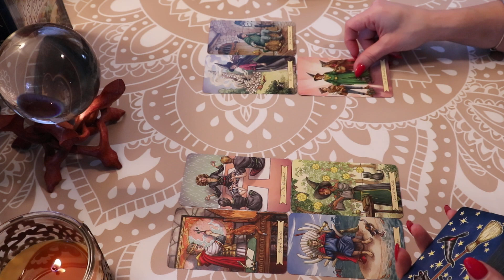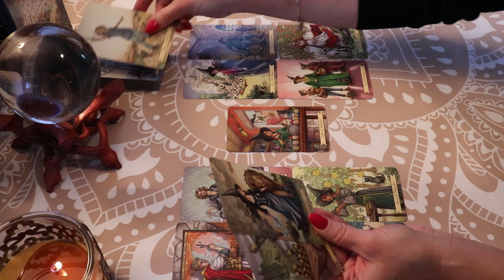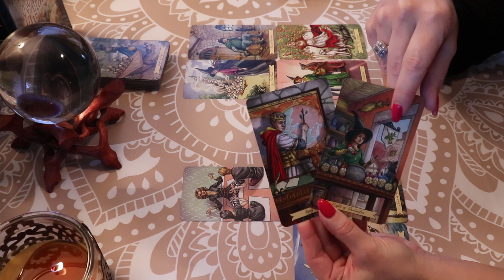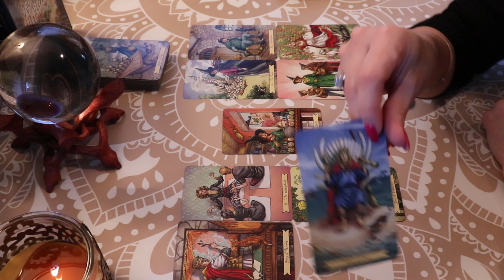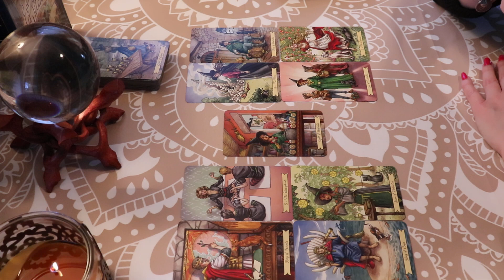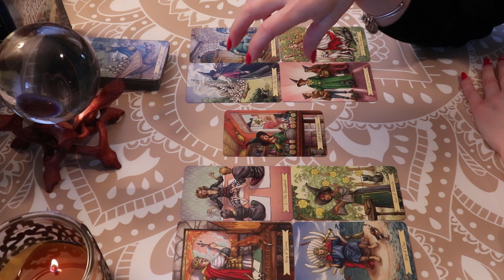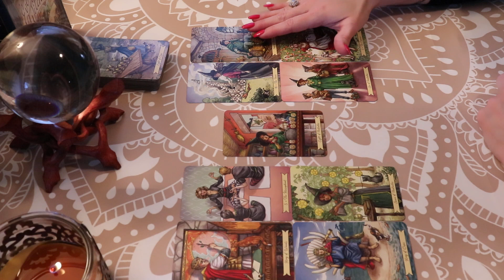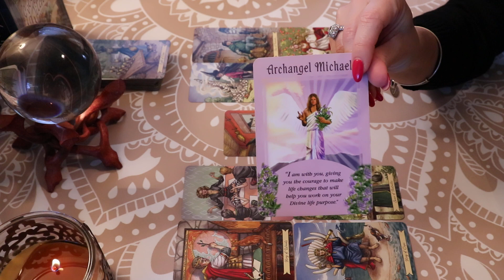Aries ♈️ Weekly Forecast August 19th-25th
Thank You to all of my Subscribers & Everyone who Supports My Channel! Thank You for all of your Likes, Shares, & Subscribes! For This Reading, I am using The Everyday Witch Tarot Deck along w/The Messages From Your Angels Oracle Cards.